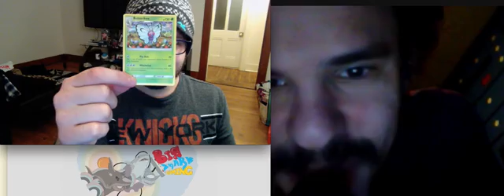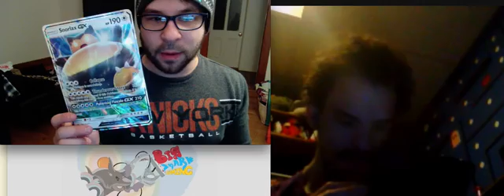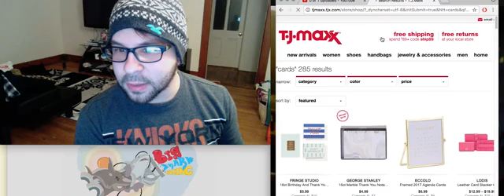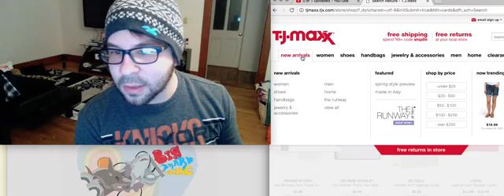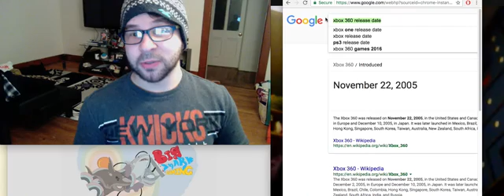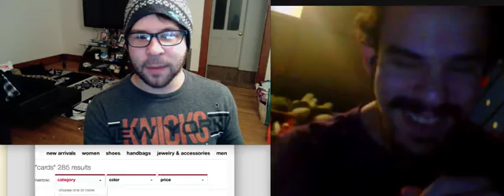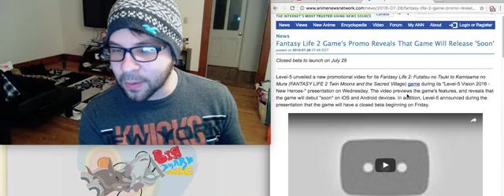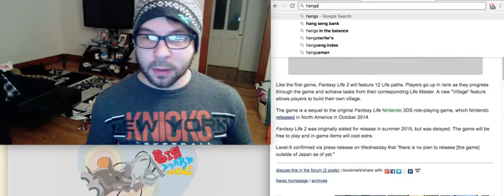Around The Pond #1!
A new BSG Podcast! This will continue to improve as time goes on so bare with us as we make adjustments! Thank you all for your love and support!